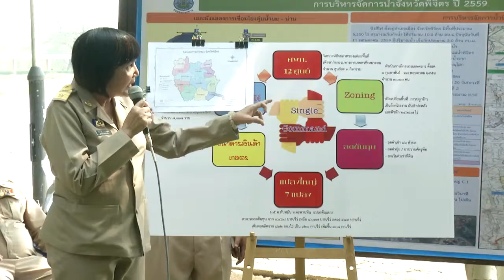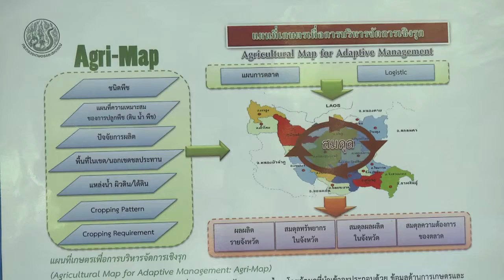กรมพัฒนาที่ดิน - เล่าเรื่องดิน ตอน ลงพื้นที่ตรวจเยี่ยมการช่วยเหลือเกษตรกรที่ประสบภัยแล้ง และการพัฒนา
กรมพัฒนาที่ดิน : เล่าเรื่องดินในถิ่นไทย ตอน ตรวจเยี่ยมการช่วยเหลือเกษตรกรที่ประสบภัยแล้ง และการพัฒนาบึงสีไฟ
ออกอากาศ วันศุกร์ที่ 27 พฤษภาคม พ.ศ. 2559
ทางสถานีวิทยุโทรทัศน์กองทัพบก ช่อง 5 เวลา 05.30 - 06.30 น. และ เวลา 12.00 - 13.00 น. ทางช่อง TGN